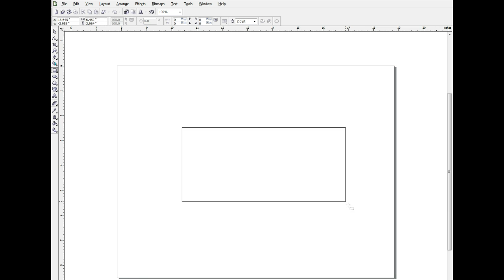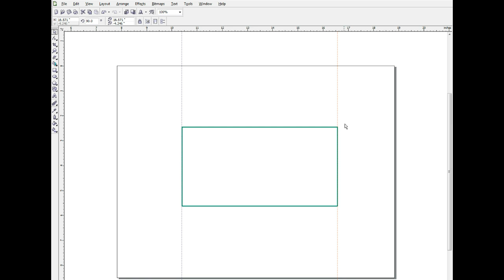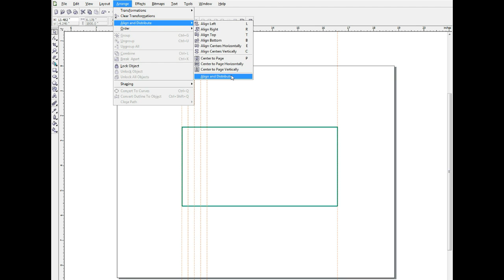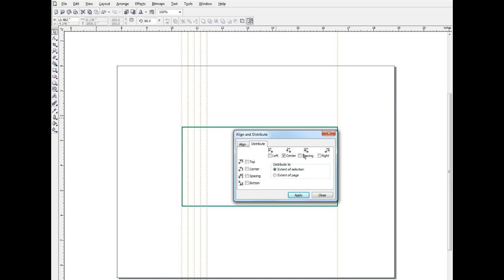Vector drawing - Dividing an object into equal segments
How to easily divide up an object equally in Corel Draw or Illustrator. This is a basic procedure but it can be frustrating to try and figure out yourself.